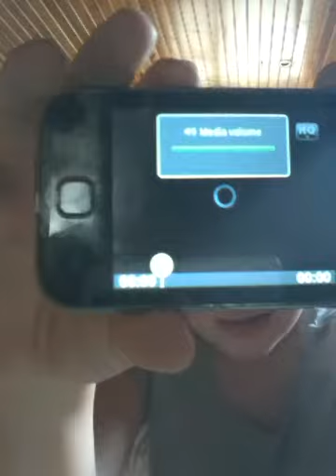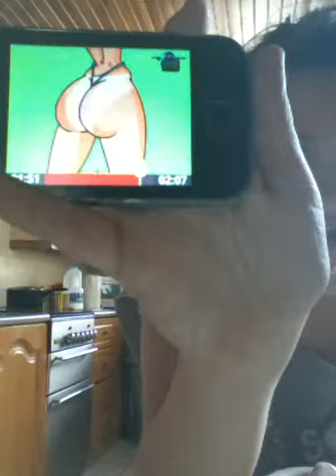Emer recatcs to bbb8